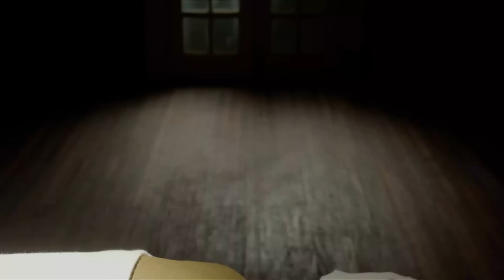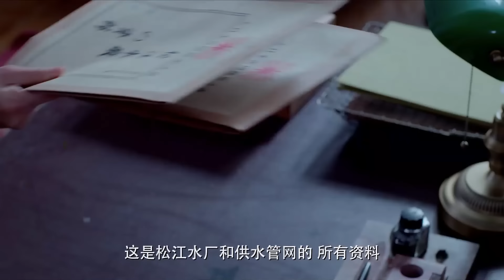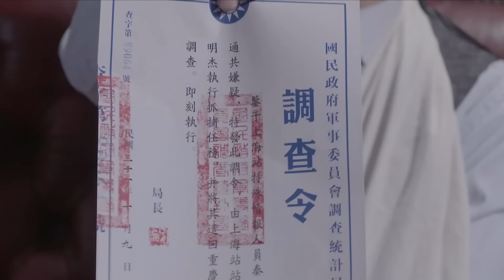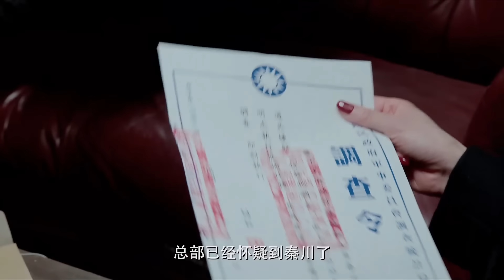【2024最新谍战剧】卧底 第38集丨国民党特务长期潜伏我党内部，三面间谍#靳东 凭借过人的胆识步步为营，成功打入日本梅机关铲除歼敌！（靳东 傅程鹏 领衔主演）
► 剧情简介：1937年至1945年抗战最艰难的时期，我党地下情工人员秦川在组织的秘密策划下，成功打入日本驻上海特务机构梅机关。在此之前，秦川曾长期潜伏于国民党复兴社，成功获取情报，铲除了隐藏在我党组织内部的国民党特务。秦川“投靠”梅机关的消息受到国民党军统、日本人和我党地下组织的密切关注。为了顺利实施潜伏计划，获取日军机要情报，秦川凭着智慧和过人的胆识步步为营，化险为夷，不失时机地打击敌人，保卫组织。同为我党情工人员的夏岚作为秦川的爱人，用自己护士的身份掩护秦川，相认相知却无法相守，撕心裂肺的情感化作一腔报国热血。与此同时，爱国探长沈若寒和军统女特务叶琳琳卷入其中，在情感的纠葛中，为了民族大义纷纷献出生命。最后，秦川和夏岚成功完成了党交给的任务，夏岚却为了革命事业英勇牺牲